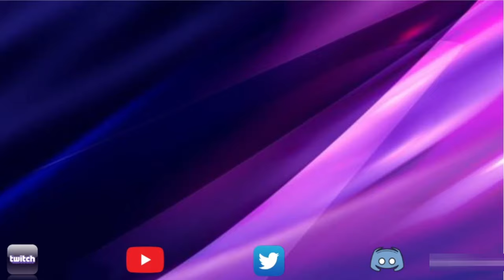Surprise Seven Star Crystal | 14 Reunion Crystals | Marvel Contest of Champions